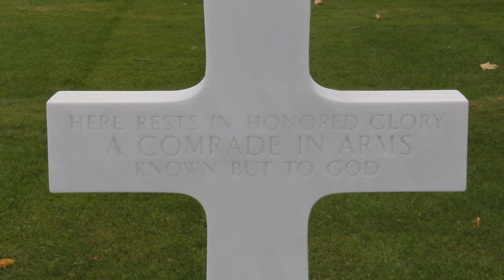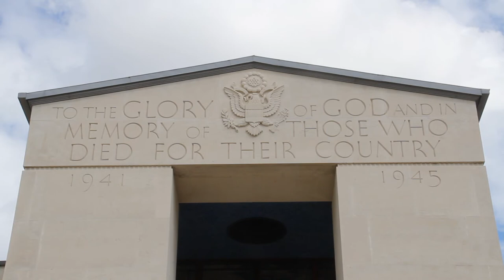American War Cemetery, Cambridge.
A short video made in tribute to the many thousands who gave their lives in WWII who are buried at the American War Cemetery at Madingley, near Cambridge.